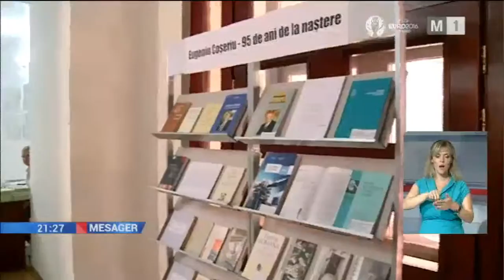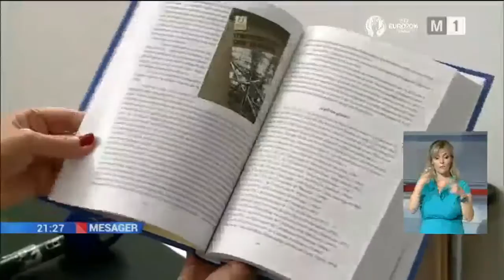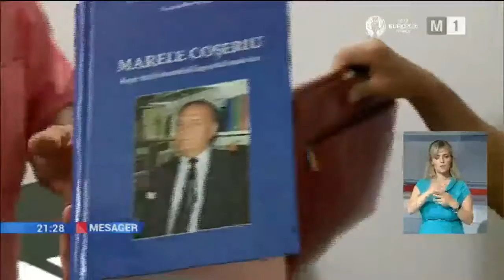Carte dedicată gigantului lingvist Eugeniu Coşeriu, născut în Moldova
La Academia de Ştiinţe a Moldovei (AŞM) a avut loc un simpozion ştiinţific omagial, consacrat comemorării renumitului filolog, Eugeniu Coşeriu, membru de onoare al Academiei Române, dar şi al Academiei de Ştiinţe a Moldovei (AŞM).